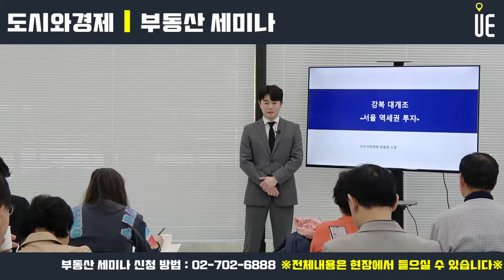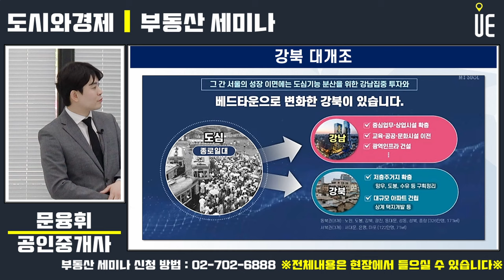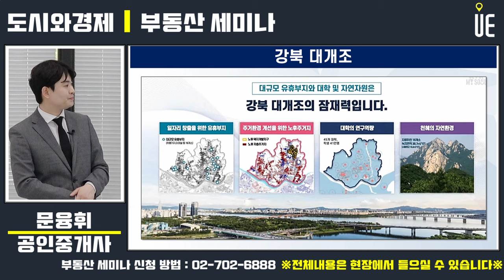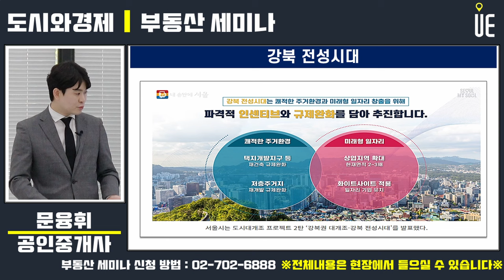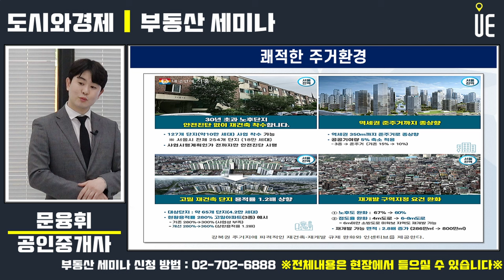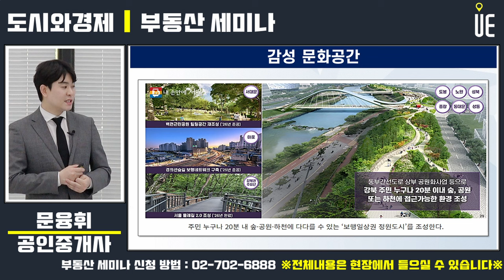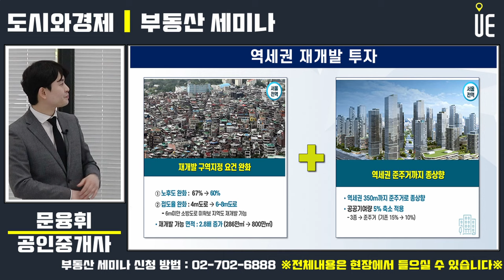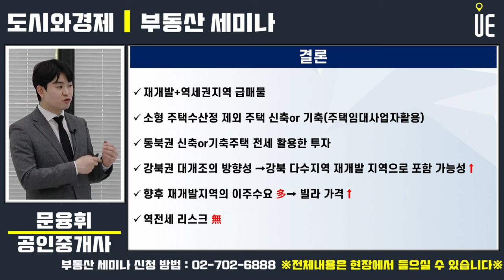강북 대개조/화이트사이트/강북전성시대/석관동모아타운 [부동산세미나]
서울시는 재건축 사업이 정체된 노원구 월계·중계·하계동 일대 노후 단지의 용적률을 과감하게 풀어 신도시급으로 조성할 계획

역세권은 용적률 최대치의 1.2배(360%)까지 부여하거나 제3종 주거(용적률 최대 300%)에서 준주거(500%)로 종상향해줄 방침

강북권 65개 단지, 4만2000여 가구가 혜택을 볼 것으로 예상

‘상업지역 총량제’를 해제해 고층 오피스가 들어설 수 있도록 유도
상업지역 면적을 기존(동북권 343만1000㎡·서북권 176만2000㎡)의 최대 세 배 수준으로 확대할 방침
강남 4구가 포함된 동남권의 상업지역 면적(627만1000㎡)

사업성을 높이기 위해 균형발전 사전협상제(화이트사이트)도 도입
차량기지 등 대규모 유휴부지를 상업지역으로 종상향하고, 용적률과 공공기여(기부채납) 규제를 완화

서울시 역세권 활성화사업

역세권을 고밀복합개발해 지역에 필요한 시설을 확충하고 주택공급을 확대해 상대적으로 저개발되거나 침체된 지역을 활성화하여 지역균형발전을 이루는 사업